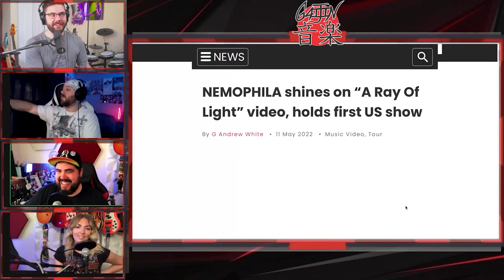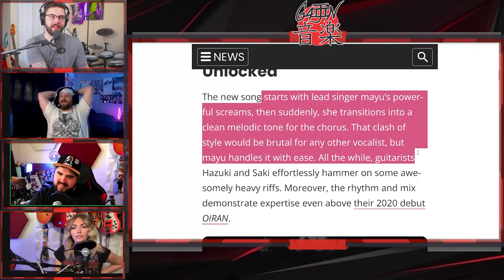Gaijin Guys Discuss New NEMOPHILA Song 'A Ray of Light'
Gaijin Guys discuss their reactions to 'A Ray of Light' by @NEMOPHILA_Tokyo Go support NEMOPHILA's video